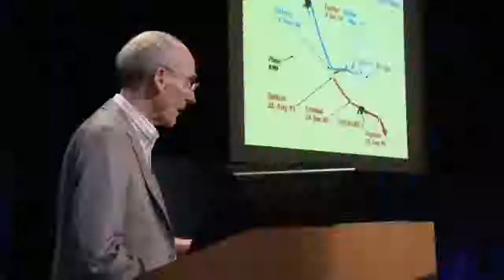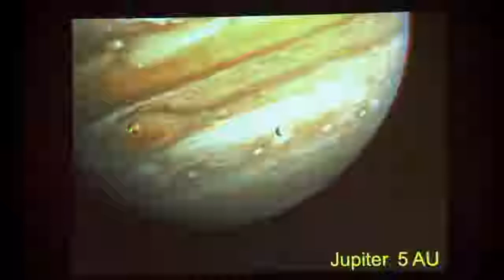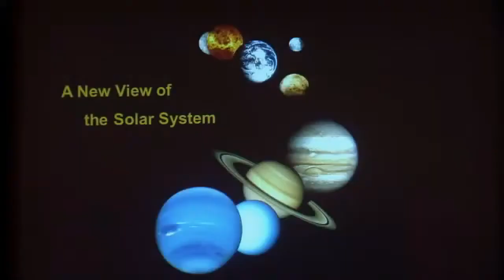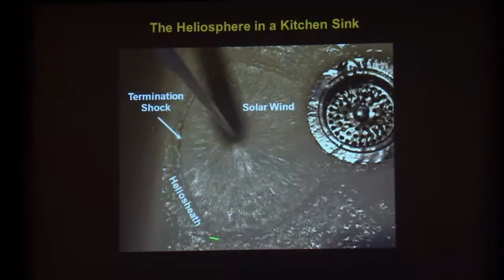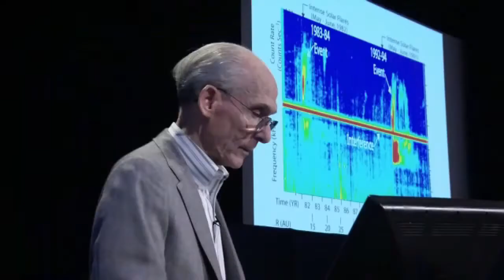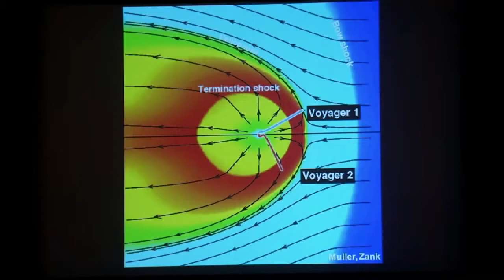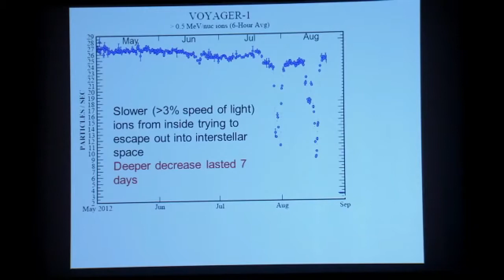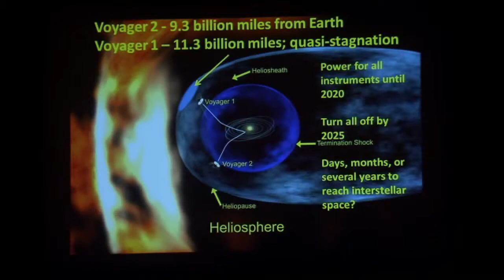NASA Voyager Celebrates 35 Years in Space HD